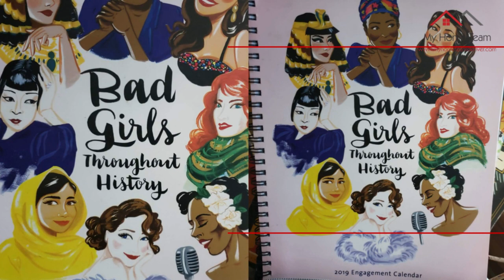Rewind Consignments with Christa Smith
Looking for something on a rainy day? Come stop by Rewind.

Did you know that Golden has the cutest little Consignment shop right at Washington?
Rewind clothing company is so cute. The staff is so sweet. You can get a wide variety of pretty much anything you want from Clothing to Antiques.

Rewind Consignments
Address: 922 Washington Ave, Golden, CO 80401, United States

Christa Smith at My Home Team KW

Christa Brickey Smith